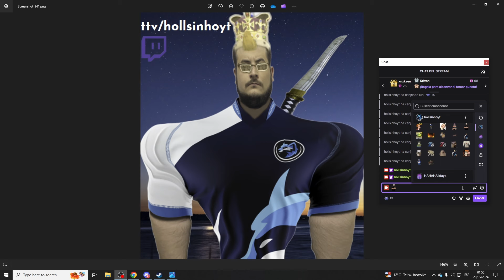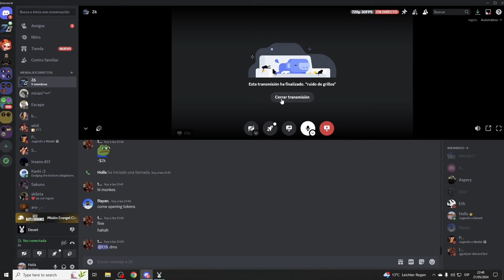50 Tokens Opening and 900 Wardrobe Score in Deceit 1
Chapters:
0:00 Intro
0:42 50 Tokens